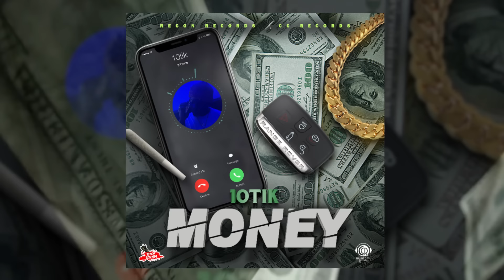10Tik - Money (Call Yuh) Official Audio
Produced by Recon and CC Records

Its_10tik_music IG